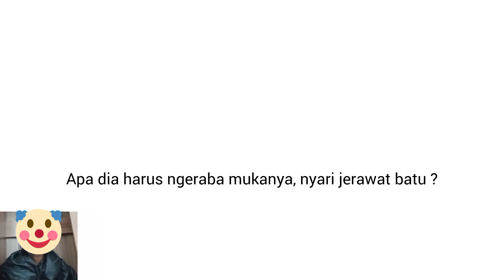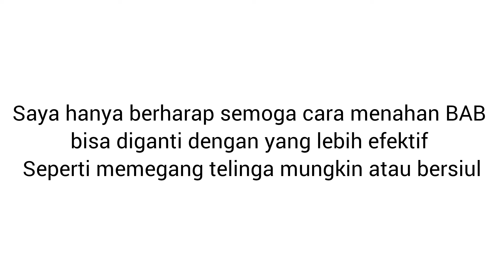Pertanyaan#1 Apa iya ngantongin batu bisa nahan BAB